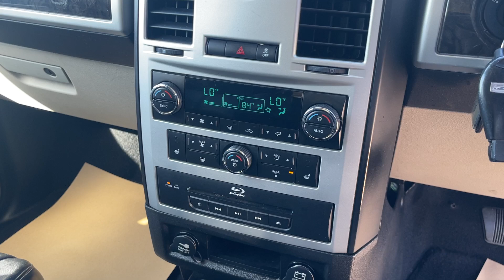Chrysler Grand Voyager